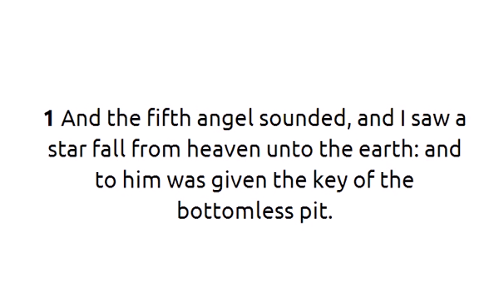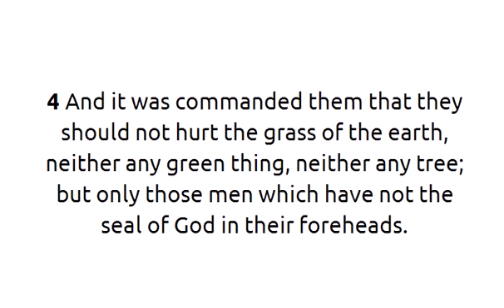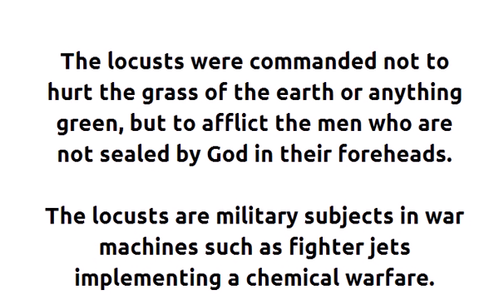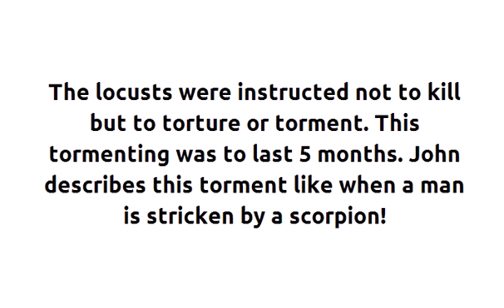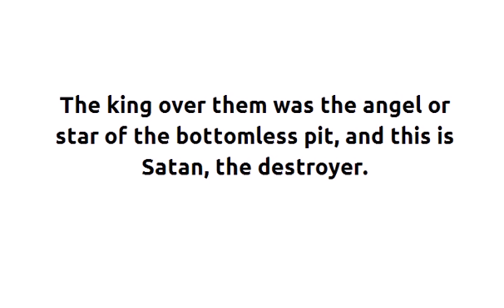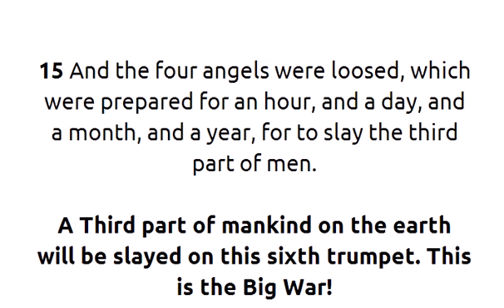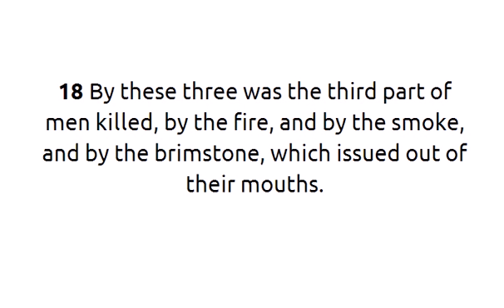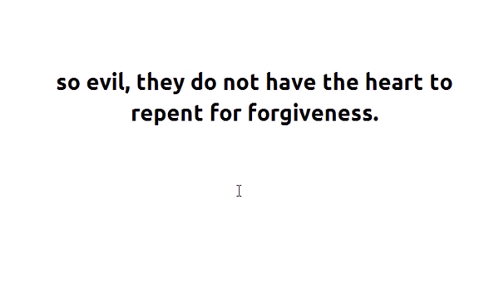Revelation Chapter 9 Bible Study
Welcome to BibleStudyMinistry.com -- today we are going to study Revelation the 9th chapter (Revelation 9) and did a bit more into what most call a very mysterious book of the Bible. Are you ready...

Revelation 9

1 And the fifth angel sounded, and I saw a star fall from heaven unto the earth: and to him was given the key of the bottomless pit.

A star fell from heaven to the earth... and to him... noting this is an individual, a key to the bottomless pit was given.  The star is Satan, and the bottomless pit is militaries of the great beast.

2 And he opened the bottomless pit; and there arose a smoke out of the pit, as the smoke of a great furnace; and the sun and the air were darkened by reason of the smoke of the pit.

The bottomless pit was opened and John reports that smoke out of the pit filled the air, darkening the sun. What is this?